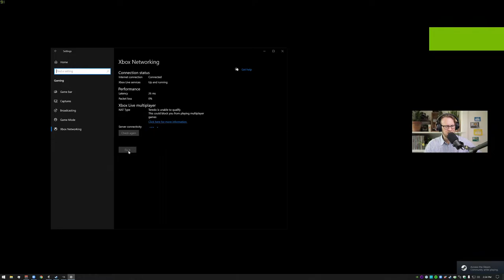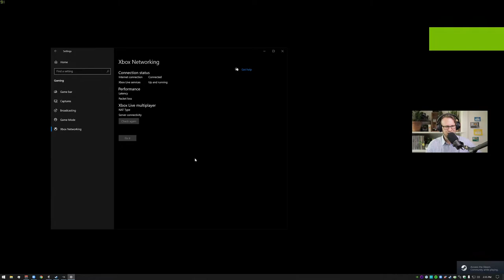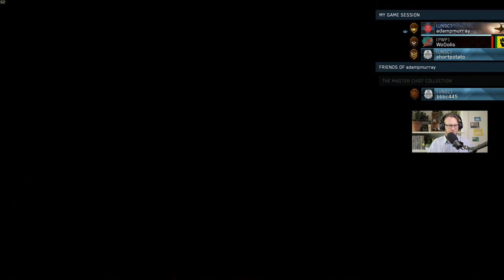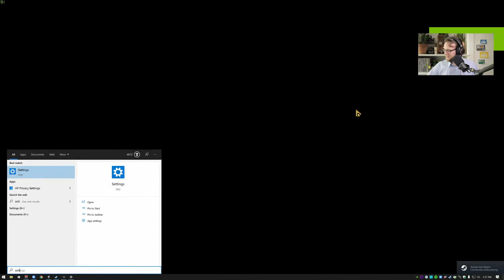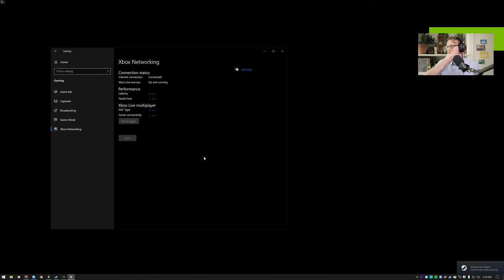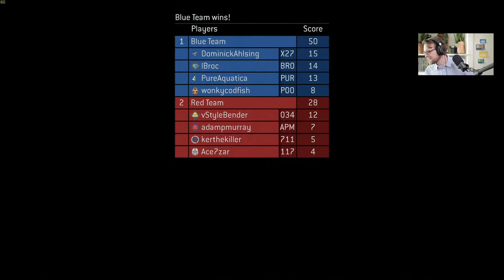Halo 3 PC multiplayer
Join the PCWorld crew - Adam, Alaina, and Willis - as they watch Adam get back into his Halo 3 multiplayer groove on PC.

Help The Full Nerd team in fighting COVID-19 by joining our Folding@Home team

Gaming on an HP Omen Obelisk equipped with an Intel Core i9-9900k and an Nvidia GeForce RTX 2080 Ti provided by HP.

Using an Elgato Game Capture 4K60 Pro MK.2, Cam Link 4k, Key Light Air, and Stream Deck provided by Elgato.